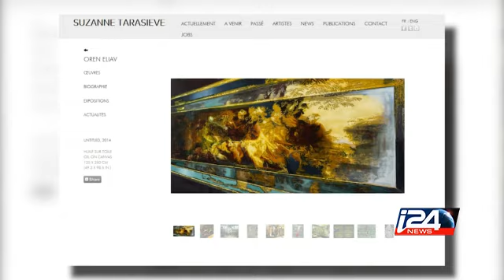Culture - 23/11/2015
Découvrez en avant première, l'atelier de Oren Eliav artiste peintre avant son expo solo à Paris le 28 novembre galerie Suzanne Tarasieve, Paris 3e. Il revisite la grande peinture hollandaise et espagnole. Avec Valerie Abecassis